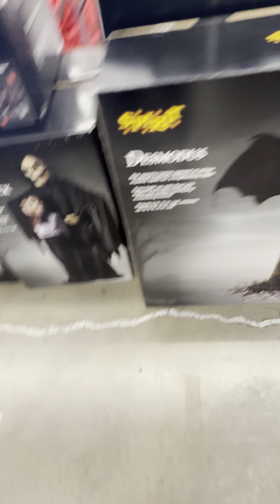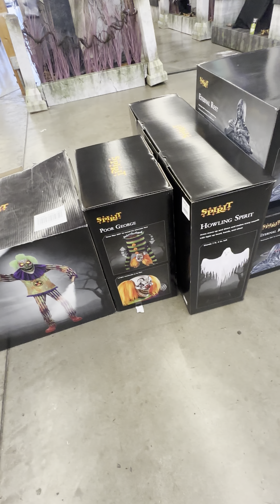Spirit Halloween Concord 2023 ( Desmodus is in stock)